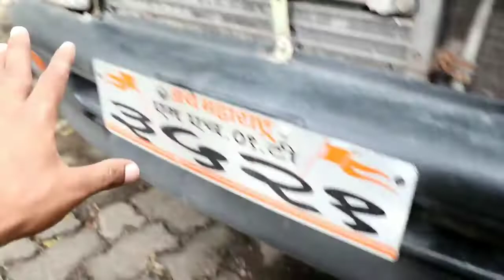Car bumper broken repairing